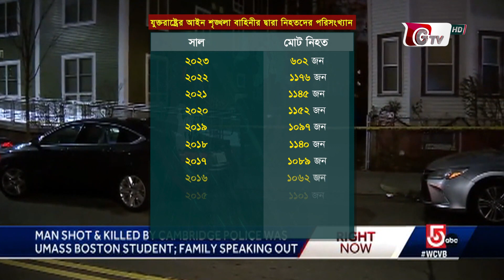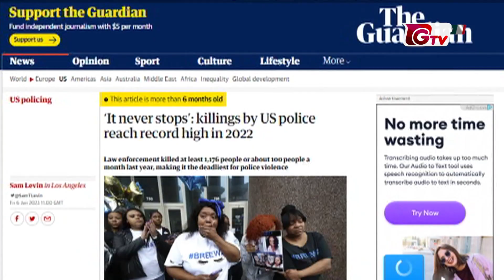বাংলাদেশি শিক্ষার্থী নিহত, নিজ ভূমিতে এমন অপরাধের বিষয়ে নির্বিকার যুক্তরাষ্ট্র